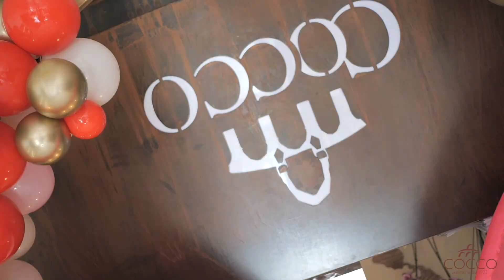Cocco Pelletterie Sulmona